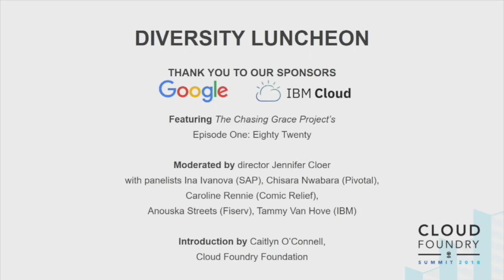Diversity Luncheon: Chasing Grace Project Screening & Discussion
Diversity Luncheon: Chasing Grace Project Screening & Discussion - Jennifer Cloer, Executive Director, The Chasing Grace Project

Eighty Twenty: The Gender Pay Gap Exposed

The gender pay gap can lead to $1 million in lost wages over the course of a woman’s career, not to mention a profound emotional deficit brought on by the feeling one is always chasing something she cannot attain. Join us at the Diversity Luncheon to watch Episode One of The Chasing Grace Project, written and directed by Jennifer Cloer, co-founder of Wicked Flicks Productions, over a delicious meal. Episode One: Eighty Twenty explores the impact of the gender pay gap on women in tech, and documents how women find ways to charge ahead in order to sustain successful careers. Following the episode will be a panel moderated by Jennifer Cloer with women in the community. The audience will be given the opportunity to participate as well.